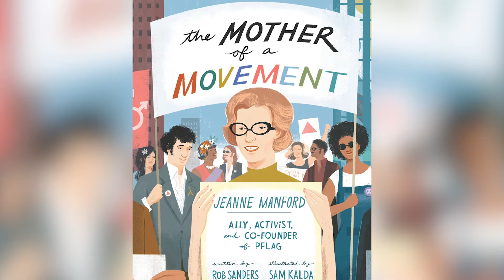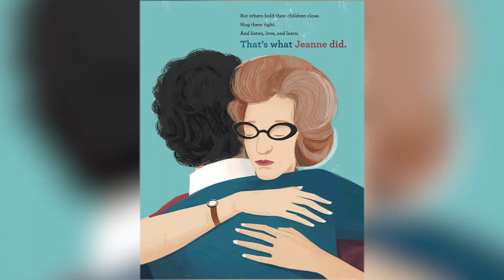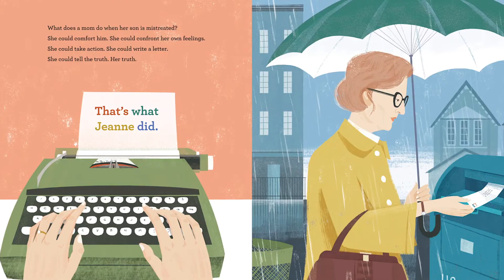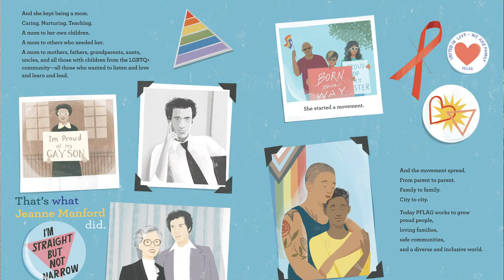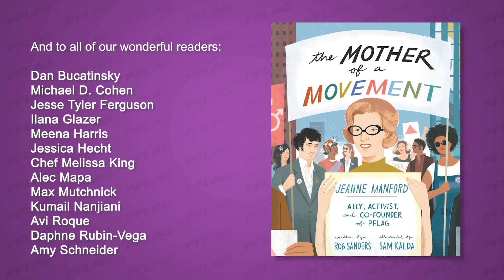The Mother of a Movement: ReadWithLove with PFLAG National!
PFLAG National has partnered with the @TheAPAVideo in the release of "The Mother of A Movement," the story of Jeanne Manford, ally activist and the founder of PFLAG, written by Rob Sanders and illustrated by Sam Kalda.

Join us and our friends Dan Bucatinsky, Michael D. Cohen, Jesse Tyler Ferguson, Ilana Glazer, Meena Harris, Jessica Hecht, Chef Melissa King, Alec Mapa, Max Mutchnick, Kumail Nanjiani, Avi Roque, Amy Schneider, and Daphne Rubin Vega help us read through this true story of parental support and unconditional love--and how that love started PFLAG.

PFLAG National encourages everyone to ReadWithLove and help add MORE books to the shelves of our public and school libraries that celebrate the wonderful diversity of the world.